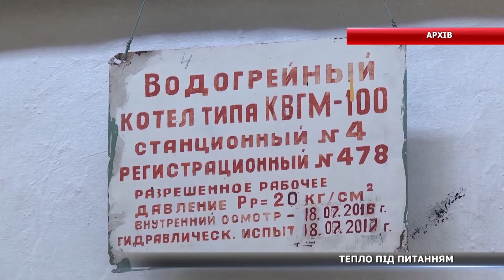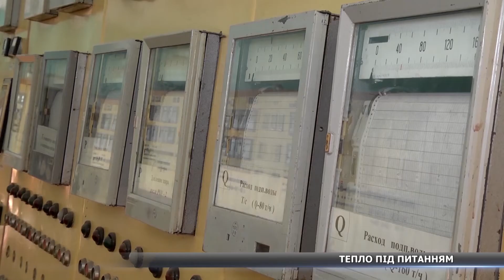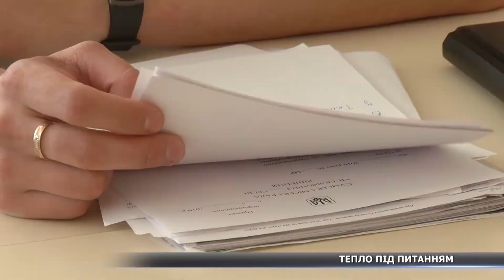«Як КППВ буде опалювати місто – не відомо» - Олександр Журба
До початку опалювального сезону залишилось приблизно півроку, а у Сумах вже активно обговорюють можливі проблеми з теплопостачанням. Як і восени минулого року, в обласному центрі існує загроза зриву подачі тепла у квартири містян. Як планують вирішувати ці питання – дивіться вже за мить.